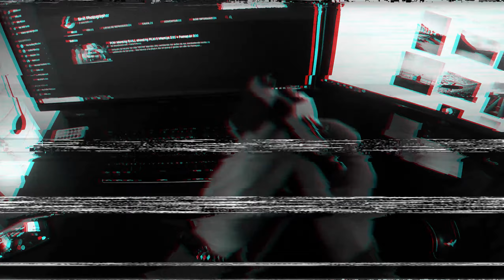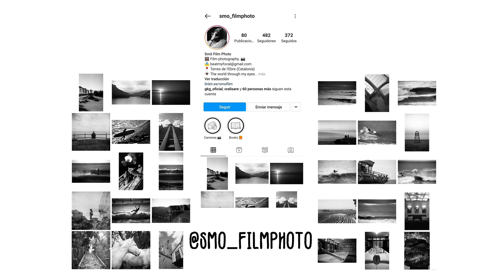POV: Street FILM Photography on the Seaside || Pentax K1000 + Fomapan 200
In this video I went to the shore of my home town for shot a roll of Foamapan 200, the day before i repaired the Light Seals of this camera and this was a kind of test roll. Also it was a good opportunity to check the lightmeter of the camera.

I'll try to upload some more videos of this kind as I can film some more footage! If you like you can check my IG and FB! Thanks!

Material used:
- Camera: Pentax K1000 + Pentax-A 50mm 1.7
- Film: Fomapan 200 (self rolled)
- Developer: Rodinal
- Stop Bath: Adox
- Fixer: Ilford Rapid Fixer
- Scanner: Epson V550

- Action Camera: Apeman A77